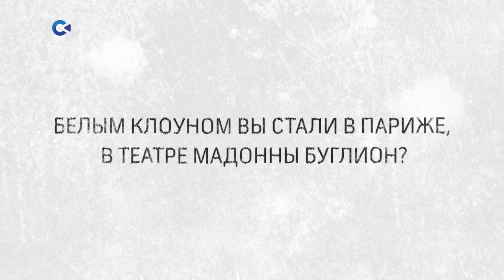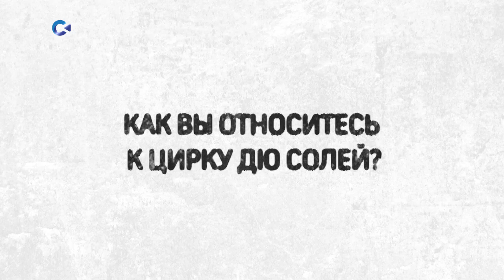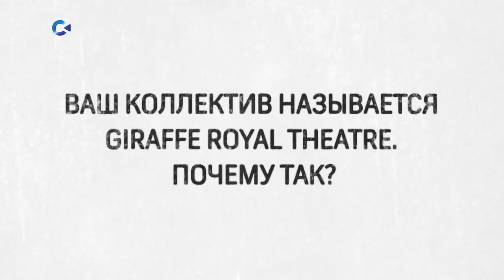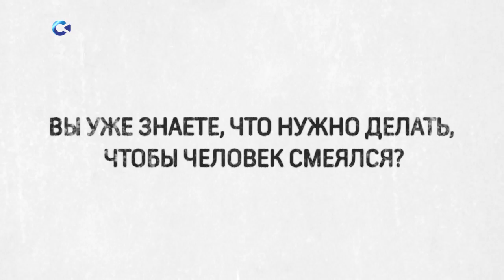Станислав Варкки | «Персона» 18.10.2021